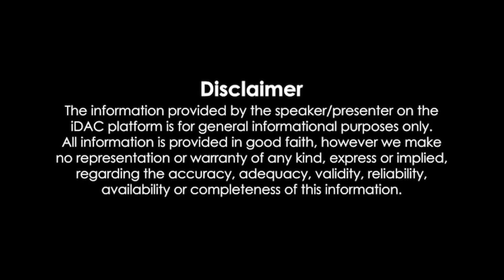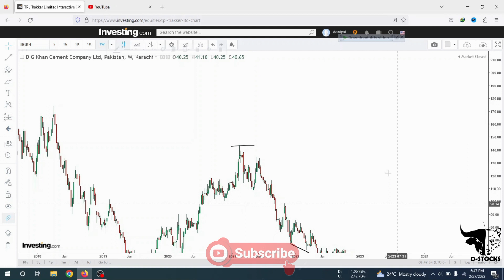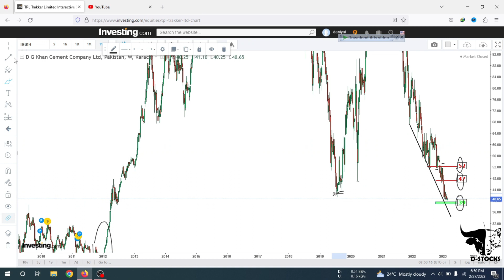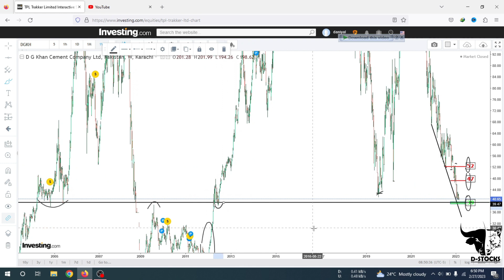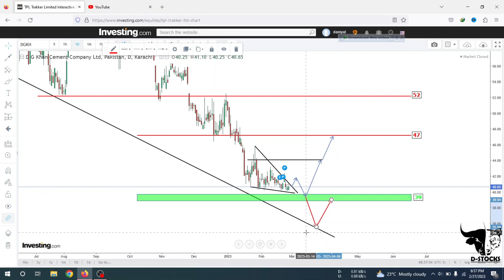How To Analyze DGKC |Pakistan Stock Exchange| D-STOCKS